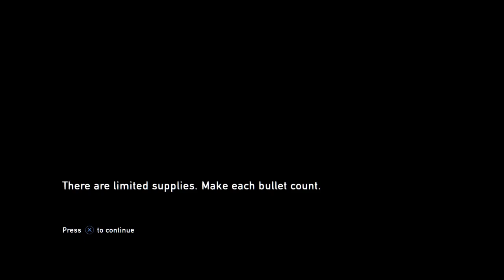Part 17....Fire hurts ALOT